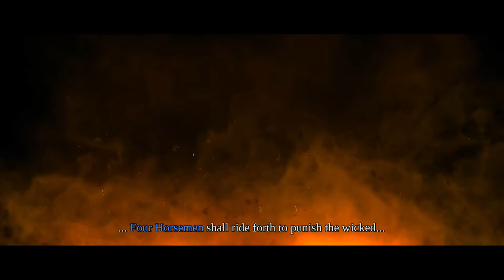Darksiders Blind [1] Lone Horseman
Going into a world of destruction, death, and demons, we play as the Horseman of War going through and trying to clear our name for causing all that! Kinda wish it was more clear to understand though...